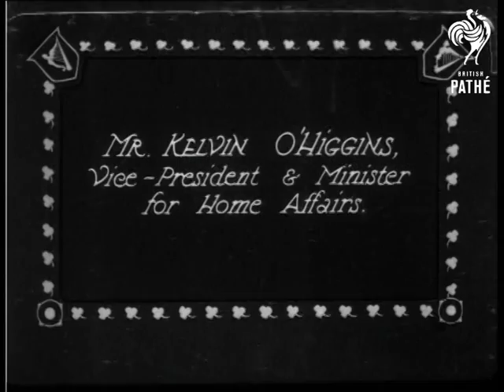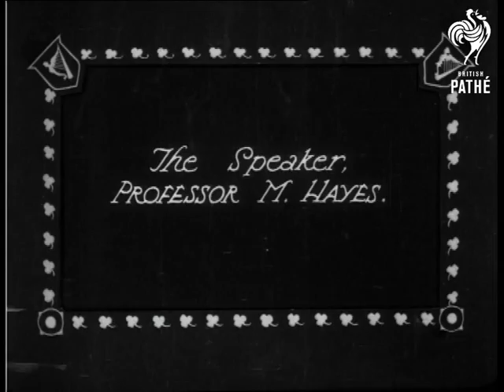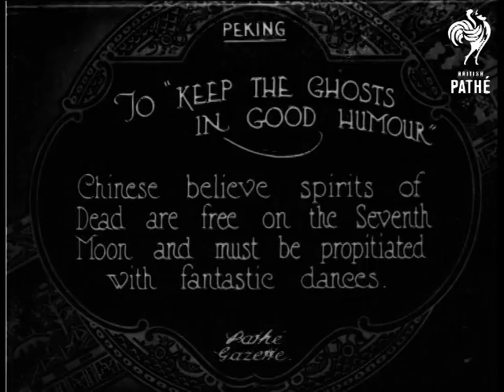Executive Council Ministers (1922)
Republic of Ireland (Eire, Southern Ireland).

Full titles read: "EXECUTIVE COUNCIL MINISTER - of the SAORSTAT GOVERNMENT."

Intertitle reads: "Mr W T Cosgrove, President and Minister of Finance."

M/S's of William Cosgrove.

Intertitle reads: "Mr Kelvin O'Higgins, Vice President & Minister for Home Affairs." Nice M/S's of O'Higgins.

Intertitle reads: "General R. Mulcahy - Minister of Defence." M/S's and C/U's of Mulcahy in full military uniform.

Intertitle reads: "Professor E MacNeil, Minister of Education." Good M/S's and C/U'S of MacNeil in smart suit.

Intertitle reads: "Mr Ernest Blythe, Minister for Local Government." M/S's of Blythe.

Intertitle reads: "Mr Desmond Fitzgerald, Minister for External Affairs." M/S's of Fitzgerald.

Intertitle read: "The Speaker, Professor M. Hayes." M/S's of Hayes smiling.

Amendment October 2011: A visitor to the site has pointed out that in this clip's description, Kevin O'Higgins is listed as "Kelvin" and William Cosgrave is listed as "Cosgrove". These mistakes are in the original 1920s intertitles.
 FILM ID:292.27